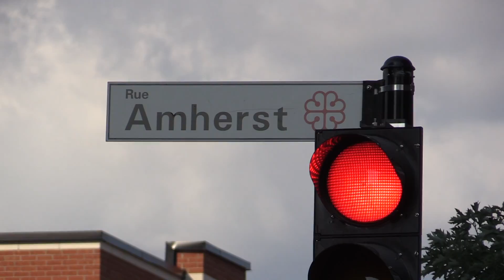Pelletier Assignment1 421